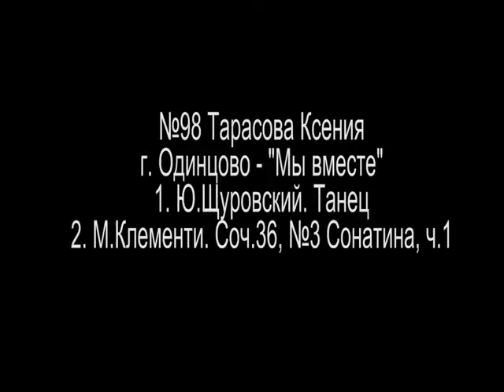98 Тарасова Ксения